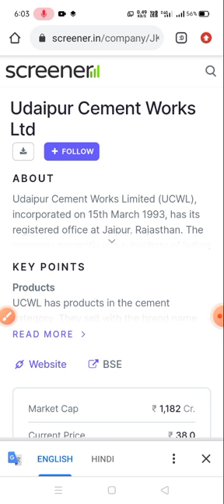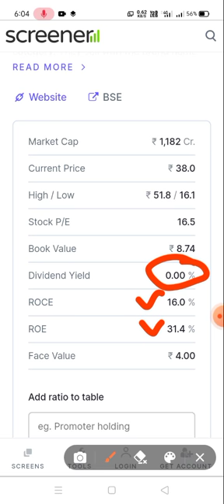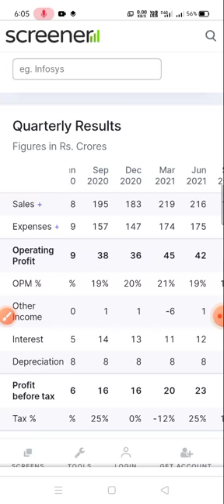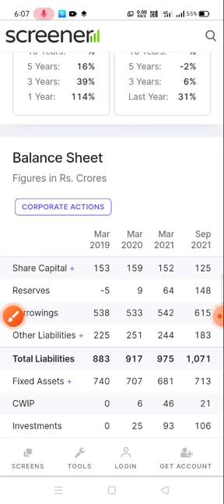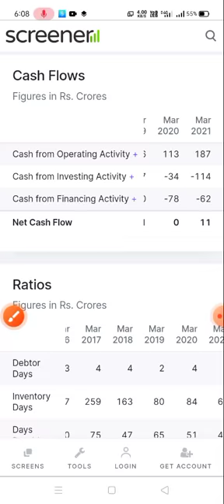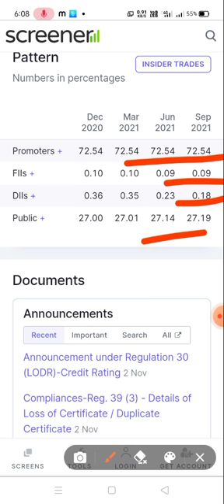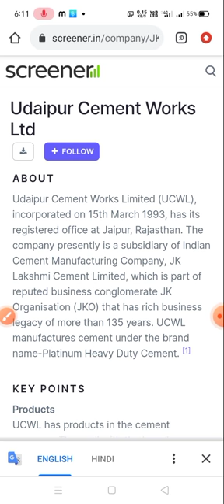Udaipur Cement Share News Today | Udaipur Cement Share Target 😱🤑 Best Multibagger Stock 2021💥